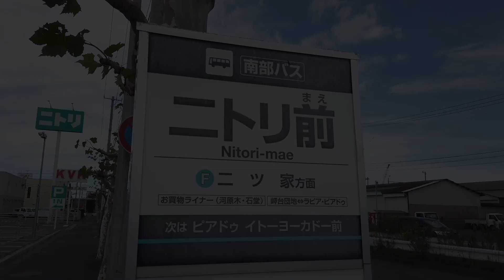ニトリ八戸店 エスカレーター【FUJITEC】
ニトリ八戸店のフジテック製エスカレーターです。